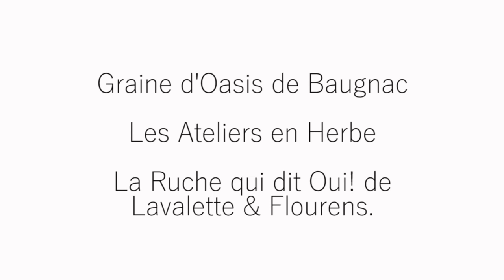Jardins de Baugnac, graine d'Oasis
Vue aérienne des Jardins de Baugnac